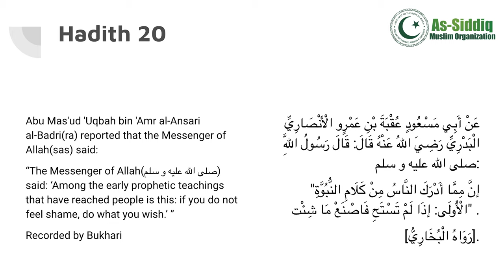Forty Hadith of Imam Nawawi - Hadith #20 - "Haya (modesty) is part of Imaan."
In this session, Maulana Farzaan reminds us that Islam encourages modesty and it is one of the most important characteristics that each Muslim should implement.